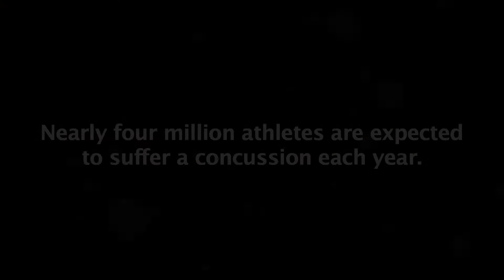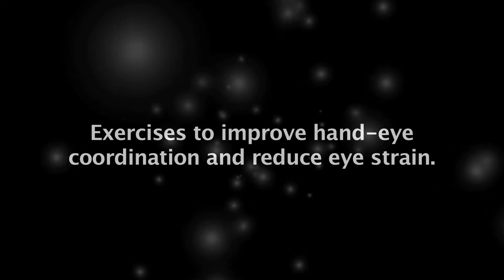Accelerated Concussion Version 4